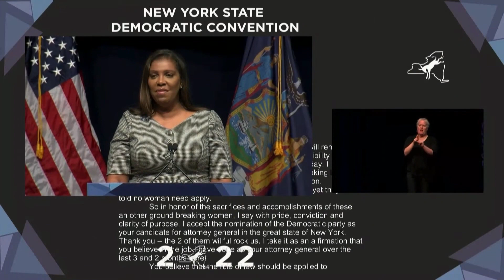Trump must testify in New York investigation, judge rules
A judge has ruled former President Donald Trump must answer questions under oath in a New York investigation into his business practices. State Judge Arthur Engoron made the decision Thursday. It is likely to be appealed. New York Attorney General Letitia James’ office issued subpoenas in December to Trump and his two eldest children, Ivanka and Donald Trump Jr. Both of them have been executives in their family’s Trump Organization. They were also ordered to testify.